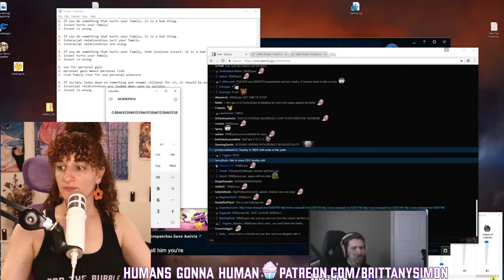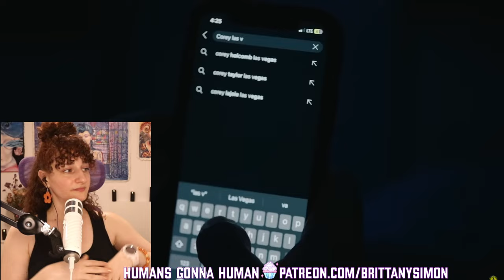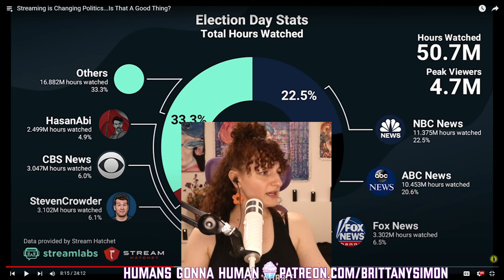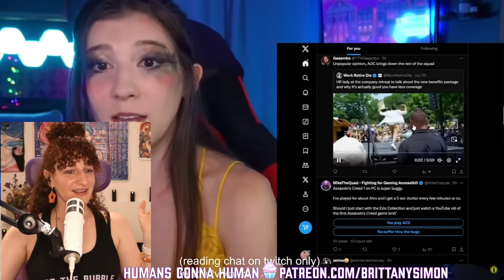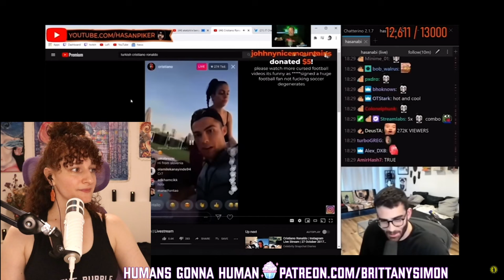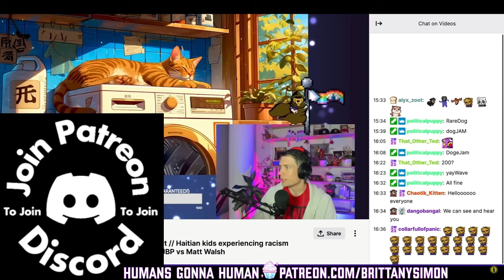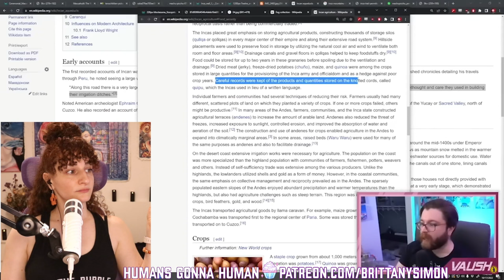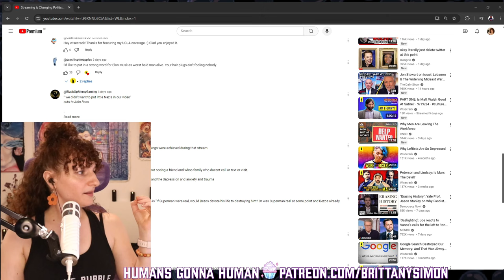Are Streamers Bad For Political Discourse?